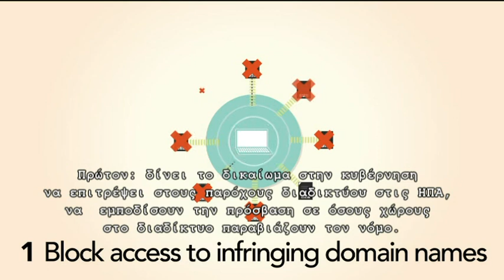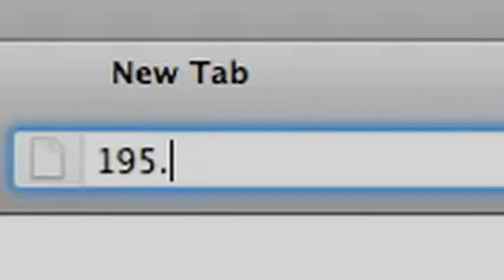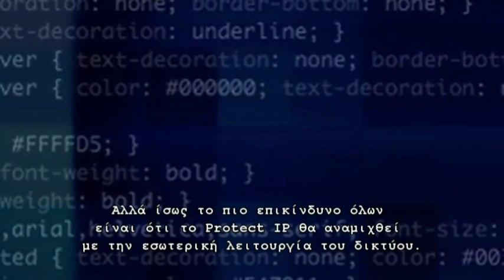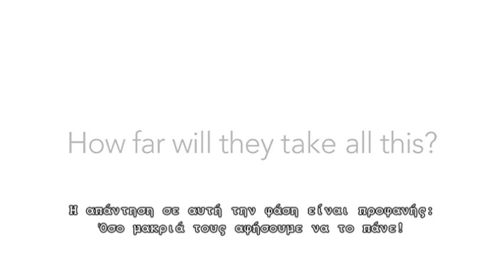Protect IP (greek subtitles) SOPA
Υπάρχει ένα νομοσχέδιο που λέγεται Protect IP ("Προστασία από την Ιντερνετική Πειρατεία)
που συζητείται στις ΗΠΑ αλλά αφορά όλους όσους χρησιμοποιούν με οποιονδήποτε τρόπο το διαδίκτυο (όχι απαραίτητα για να κατεβάσουν αρχεία μουσικής και ταινιών που έχουν "κατοχυρωμένα πνευματικά δικαιώματα").

Προφασιζόμενες την προστασία τους από τους "πειρατές" και παρόλο που έχουν ήδη τρόπους να καταπολεμήσουν την "πειρατεία", οι εταιρείες της Βιομηχανίας Ψυχαγωγίας (στις ΗΠΑ) προωθούν ένα ασαφώς διατυπωμένο νομοσχέδιο, το οποίο εύκολα θα γίνει όπλο λογοκρισίας για πολλούς σε όλο τον κόσμο - είτε πρόκειται για εταιρείες/ιστοτόπους είτε για απλούς χρήστες.

Σύμφωνα με αυτό, θα μπορούν να μηνύουν συγκεκριμένους ιστοτόπους και η κυβέρνηση των ΗΠΑ θα υποχρεώνει τους παρόχους ιντερνετ να αποκόπτουν την πρόσβαση οποιουδήποτε χρήστη σε αυτούς τους ιστοτόπους (δηλαδή, ακόμα και αν δεν είναι "εντός ΗΠΑ" οι ιστότοποι)

Το πιο σημαντικό είναι ότι με τις παρεμβάσεις στις δομικές-εσωτερικές λειτουργίες του διαδικτυακού ιστού, θα καταστήσουν το δίκτυο ΛΙΓΟΤΕΡΟ ΑΣΦΑΛΕΣ και ΛΙΓΟΤΕΡΟ ΑΞΙΟΠΙΣΤΟ!

Γενικά, διοργανώνονται διαμαρτυρίες και καταγγελίες (γραπτές και άλλες) στο διαδίκτυο και εκτός διαδικτύου, σε διάφορες χώρες του κόσμου.

Στις 18/1/2012 η μορφή της διαμαρτυρίας πολλών ιστοτόπων (μεγάλων και μικρών) ήταν να συμμετάσχουν σε ένα "blackout".
Σταμάτησαν τις συνήθεις λειτουργίες του ιστοτόπου τους, προβάλλοντας όσο μπορούσαν περισσότερο τις πληροφορίες για αυτό το νομοσχέδιο, ενημερώνοντας το κοινό.